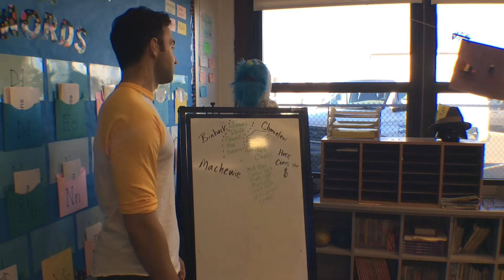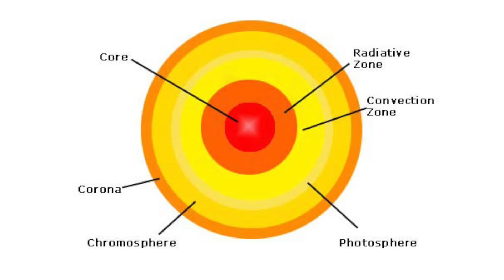Sun Facts for Kids!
This is a fun filled lesson for kids all about the center of our solar system, The Sun! Learn some interesting facts about The Sun and laugh along the way!

The song heard in the video is "The Sun" by Joe Dizza.